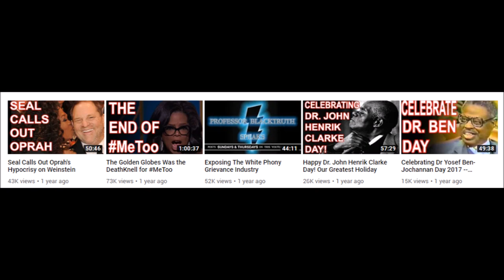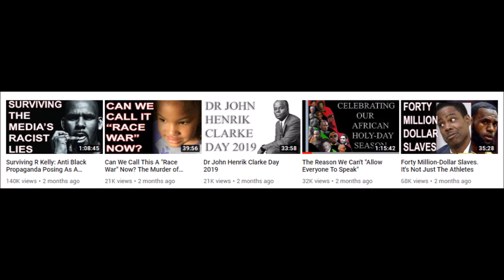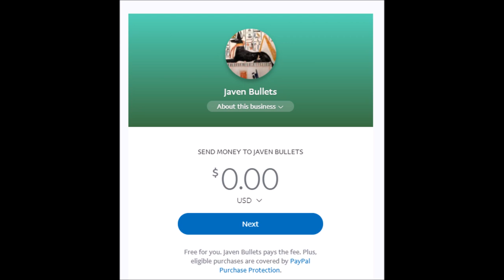FUCK DR BEN HE WASN'T ADOS FT. PROFESSOR BLACK TRUTH